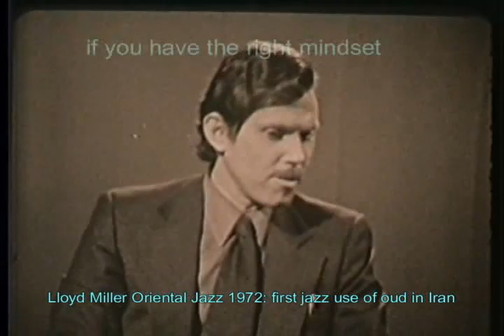LLOYD DOC MILLER'S ORIENTAL JAZZ ALL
Oriental Jazz originator Dr. Lloyd Miller, who plays 100 instruments in 15 genres, was the first to put East and West together as a perfect ensemble and was working with Eastern music as far back as 1950. In 1957 he went to Iran with his parents and began his long study of Persian then Afghan, Vietnamese, Indonesian  & other Far Eastern, East Indian, Turkish, Arab plus other ethnic music systems added to his full knowledge of New Orleans, Chicago, and early Modern jazz. After 5 years as a successful jazzman in Europe from 1958 to 1963 and a total of 7 year in Iran and neighboring areas up to 1976, Miller developed his Oriental Jazz, which is not blending or sacrificing either system, but placing appropriate types of each side by side. His 1968 LP Vinyl Oriental Jazz, now released on CD, a few years ago became a hit with one rare copy selling for over $600. Miller was discovered by UK DJ Giles Peterson, after which UK Jazzman Gerald Short re-released some of Miller's original tracks on a CD called A Lifetime in Oriental Jazz. Miller is still active and about a year ago released a demo CD called Oriental Jazz Too, more fully demonstrating the Oriental Jazz concept. Oriental Jazz has been used as a title for other attempts at blending; but those have mostly either been tainted with the obnoxious rock movement which destroyed true jazz and which Miller despises or attempts have been commercialized or fumbled by 'musicians' who didn't pay the decades of dues through long rigorous study of Eastern music systems. Still, now and then, a few artists show some possible skills and hopefully sincere musicians who have become dedicated masters in both traditions can continue Miller's work. Other great artists such as Tony Scott and Brubeck who worked with Japanese music and Abdul Malek who accessed Middle Eastern music have done some nice things. Please also check out Miller's Multi-instrumental Madness video.

Anyone who claims third party rights of any type to these 1960s-1970s videos is a lying cheating thief illegally making money on MY music. I am the original musician, arranger, composer and film maker and I have sole copyright on the compositions and also sole copyright on all these 1960s and 1970s video and also audio performances, no one else has any rights to steal or claim MY music EVER!